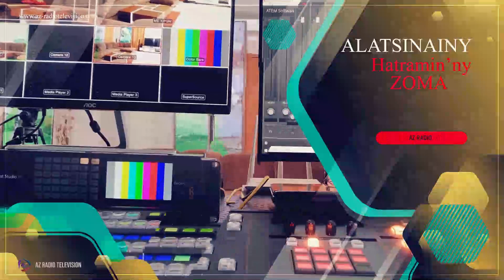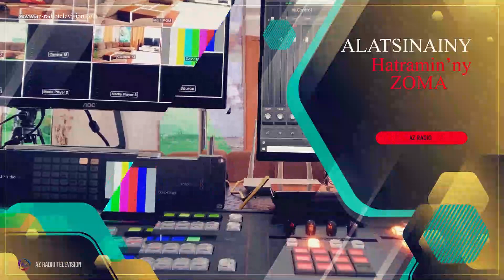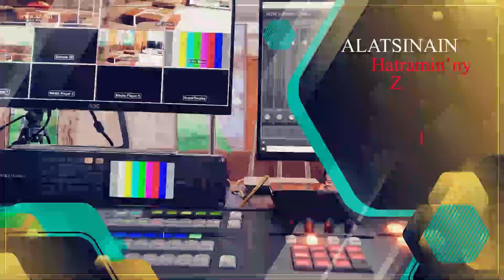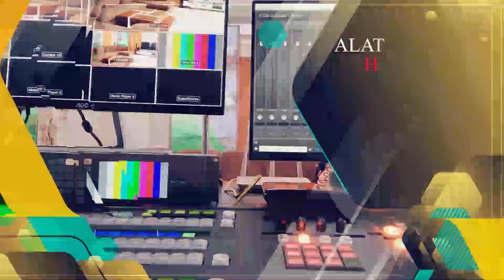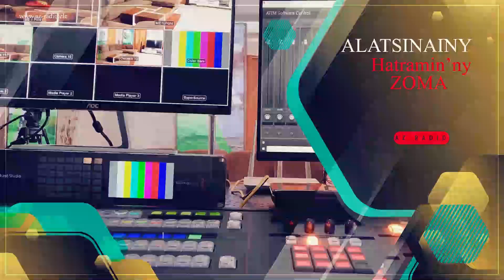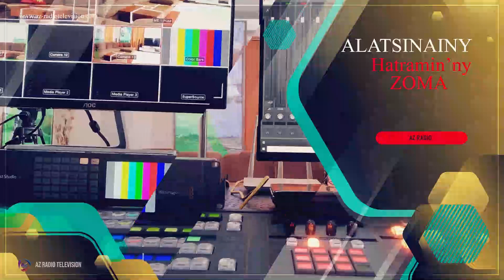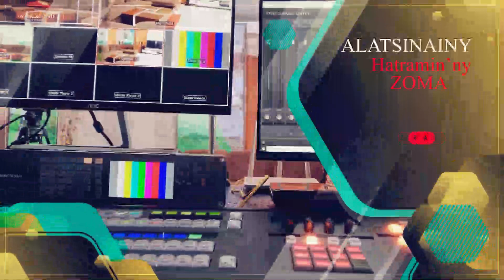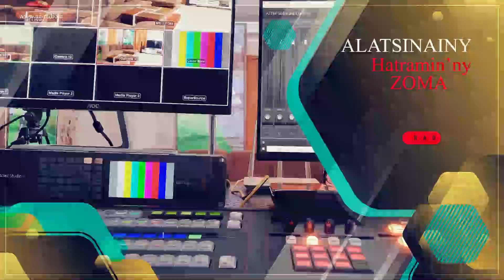AZ SERASERA 04 DECEMBRE 2020